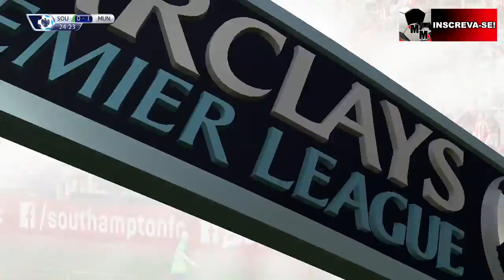FIFA 16 - Carreira - Manchester United - Ep. 06 - Estreia na Champions League!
Eu sou o Muma e sejam bem vindos a mais um episódio da nossa  série no modo carreira do FIFA 16!

A meta aqui é devolver o Manchester United ao seu posto de melhor time do mundo que era seu por direito!

Não se esqueça de CURTIR, se INSCREVER e

Abraço!

Siga-nos!